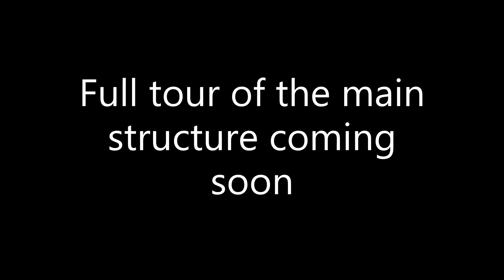Valheim: framing's done on the primary structure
I finished the frame on the primary structure, but then got distracted by connecting the giant rock formations with bridges and even started the builds on each. I'm going to refocus on finishing the main superstructure and fully flesh it out before moving on to the other builds.

I didn't think the last rock formation was worth bridging to because it's too far away from the others. I'll probably just end up having a portal to that one, although I'll most likely have a portal going to each as well as a couple bridges (one sky-high single lane and the other a lower double lane).

I think this build is already starting to test the limits of this game because it takes quite some time to load in when approaching from a distance. Makes for a cool time-lapse of the building process, though.